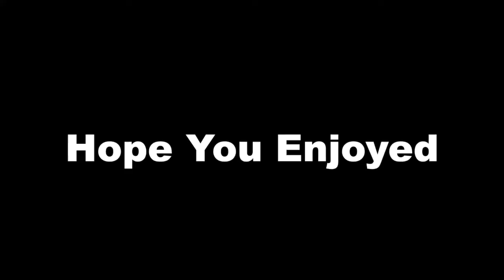Just Got A Refurbished Mac Mini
I had managed to find this Refurbished Apple Mac Mini from Newegg sold by a third party sell on there called Coretek Computers. Now there will be more advanced Video Editing Capabilities with the ability to produce Videos running at 60 Frames Per Second.

Another tidbit is that the Mac Mini seen was used to edit this video you are seeing.

Here is some of the Specs.

Intel Core i5 2410M 2.3 GHz (Turbo up to 2.9 GHz)
4 GB of DDR3 RAM
500 GB Hard Drive
Intel HD Graphics 3000
Operating System - Mac OS X 10.13 High Sierra